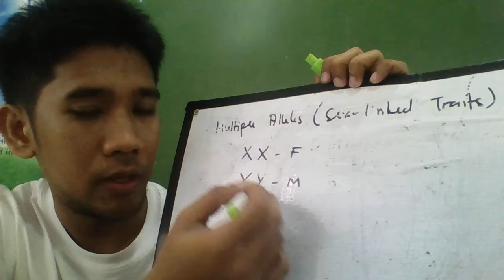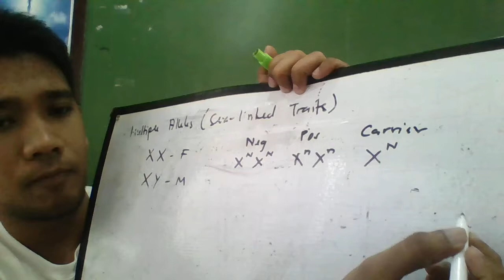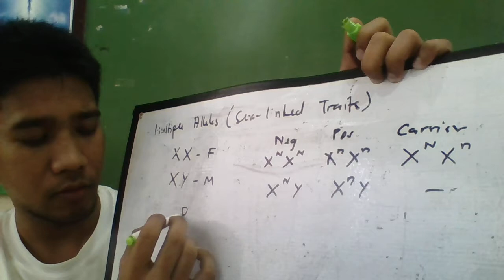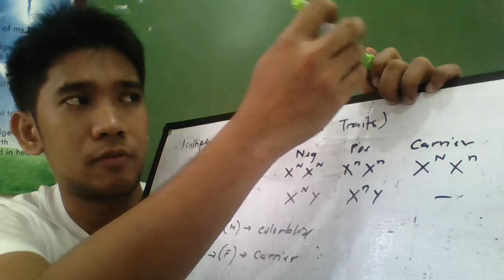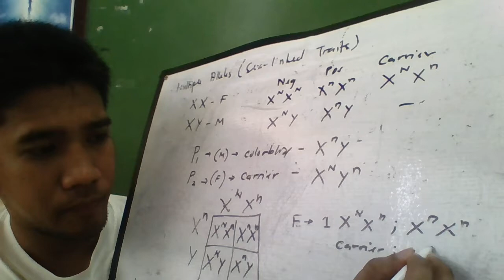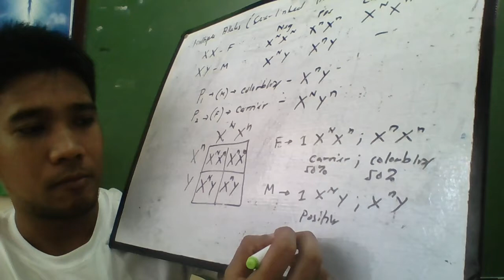Mendelian Genetics: Multiple Alleles (Sex-linked traits - colorblindness)